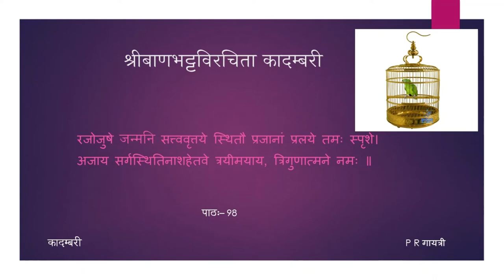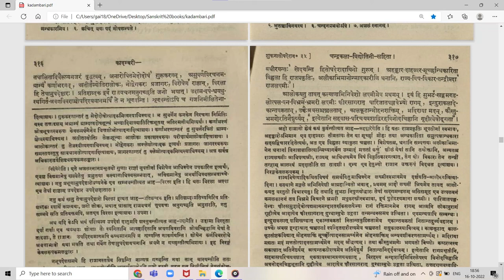कादम्बरी (पूर्वभागः) - कथा - पाठः ९८ (Tamil Lecture)